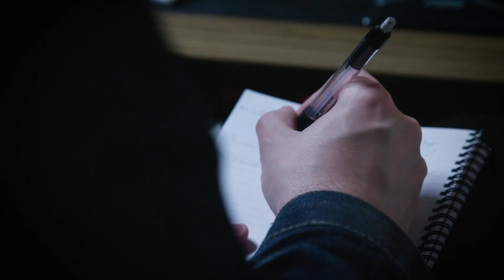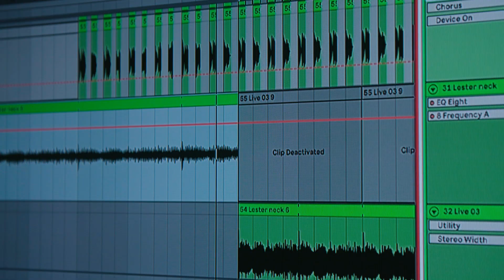DARK SIDE OF THE RING: THE MUSIC OF SEASON 3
Composer Andrew Gordon Macpherson speaks about the music for Dark Side of the Ring Season 3 in his Toronto Studio.

Listen to ALL of the music from Dark Side of the Ring Season 3on their official channel

Video by: Adam Burke